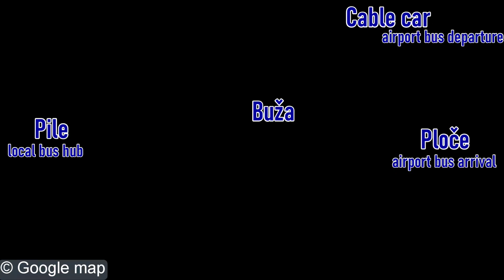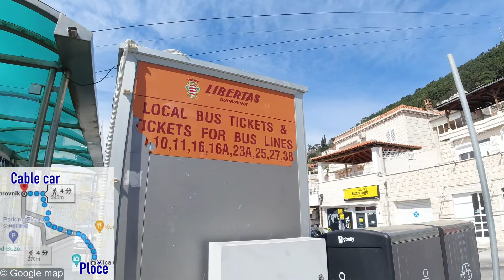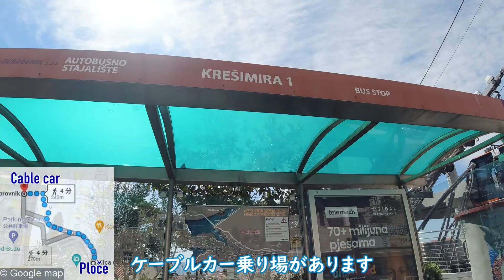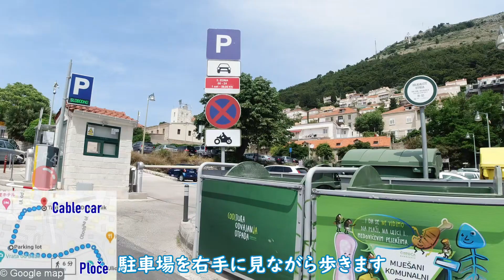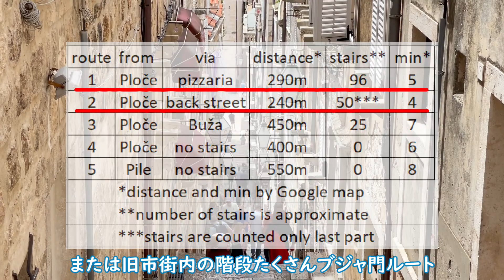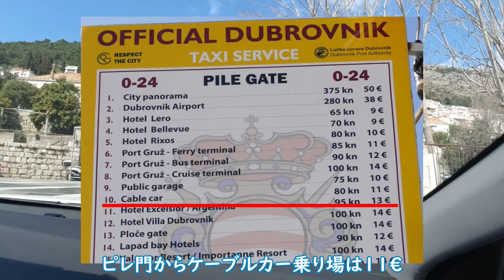【地図と現実大違い？】ドゥブロヴニク旧市街からケーブルカー徒歩ルート5選│階段？交通？ベビーカー？大丈夫！？│クロアチア観光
クロアチア旅行のトップみどころ、ドゥブロヴニク旧市街、実際に歩いてみたシリーズ、旧市街からケーブルカーへ行く５つの徒歩ルート比較動画をお届けします。

旧市街徒歩圏内なのに格安なプライベートアコモデーションがあるブジャエリアに宿泊する人や、ベビーカーの方必見！ドゥブロヴニク観光の交通の要所、プロチェ門、ピレ門、ケーブルカー乗り場を実際に歩いてみたこの動画をご覧いただくと、どのルートがご自分のニーズにあっているかがわかり、現地でリアルに後悔しません！

安心快適なクロアチア旅行のお役に立つとうれしいです。

【目次】
0:00 オープニング
1:01 ドゥブロヴニク旧市街マップ
1:44 リアルに歩いた５つの徒歩ルート地図
2:17 ルート１：プロチェ門からピザ屋前経由ケーブルカー乗り場へ行くルート
5:28 ルート２：プロチェ門から裏道経由ケーブルカー乗り場へ行くルート
8:13 ルート３：プロチェ門からブジャ門経由ケーブルカー乗り場へ行くルート
10:05 ルート３後半：ブジャ門前地下道階段から出たあとルート
11:26 ルート４：プロチェ門から階段なしでケーブルカー乗り場へ行くルート
13:26 ルート５：ピレ門から階段なしでケーブルカー乗り場へ行くルート
18:36 まとめ
19:22 タクシー料金表

【関連情報】
◇ドゥブロヴニク空港アクセス最新完全マニュアル│シャトルバス・タクシー・Uber・路線バス・レンタカー・空港送迎の料金・メリットデメリット
◇ドゥブロヴニク長距離バスターミナル│困らない！施設・アクセス・お役立ちノウハウ│クロアチア観光旅行超実用情報

＊「旅ソムリエ」は旅ソムリエ協会の登録商標です。

【自己紹介】
 ◇奥寺有希子（おくでらゆきこ）
2004年からクロアチア在住
2006年スプリットにホステル苫屋をオープン

◇真理子（まりこ）
フランス・パリ生まれ。9年間在仏。
京都在住
長年の専業主婦→ワイン＆食品インポーター勤務→外資5ツ星ホテル勤務。
コンシェルジュとして、海外の富裕層の方のご滞在をアレンジ。
現在は、外資5ツ星ホテル、ブティックホテルコンサルティング、ラグジュアリーコンドミニアムの運営代行、接客研修など。
人と人、人と世界をつないで世界平和を実現する食、健康、美容の事業を展開中
プラーベート：戸籍上✖︎2のポンコツ女ですが、Hawaii・オアフ島に、10年間毎年1〜2ヶ月滞在し、一人息子をバイリンガルに。息子は、中2〜高2の不登校を乗り越え、国立大学に現役入学、現在社会人。

◇祥（さち）
2003年からクロアチアの首都ザグレブ在住